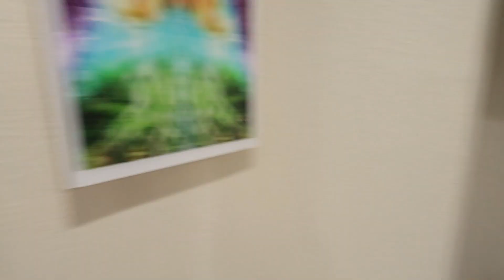WHO IS THIS GUY?????!!!!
Sayysooflyy.com

Learn how to trade. Catch The Wave.

FOREX, IML, iMarketslive, IM Academy